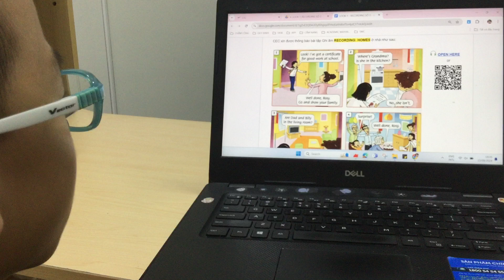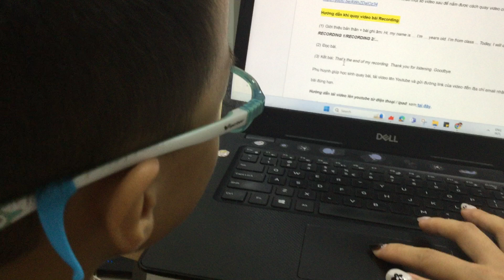E1L-2401 Recording - Khánh Toàn